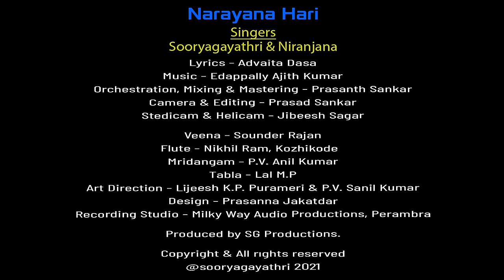Narayana Hari I Sooryagayathri & Niranjana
Hari Om !!!

Team Sooryagayathri welcomes Niranjana to the team and join us on this divine musical journey.

We are happy to present Narayana Hari, a soulful kriti written by Advaita Dasa and beautifully set to tune by Edappally Ajith Kumar.

Song: Narayana Hari
Singer: Sooryagayathri & Niranjana
Lyrics: Advaita Dasa
Orchestration, Mixing & Mastering: Prasanth Sankar
Veena: Sounder Rajan
Flute : Nikhil Ram Kozhikode
Mridangam: P.V. Anil Kumar
Tabla: Lal M.P
DOP & Editing: Prasad Sankar
Stedicam & Helicam: Jibeesh Sagar
Art Direction: Lijeesh K.P. Purameri & P.V. Sanil Kumar
Design: Prasanna Jakatdar
Transliteration & Meaning : Radhakrishnan Nair, Florida
Recording Studio: Milky Way Audio Productions, Perambra
Produced By: SG Productions